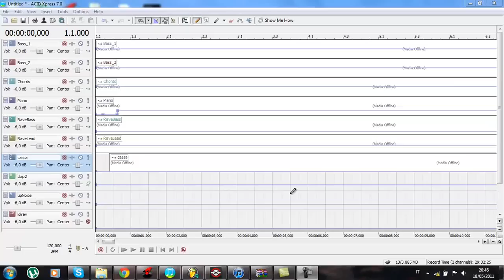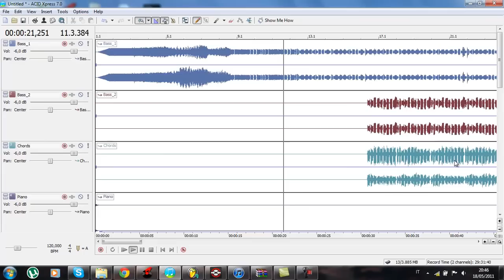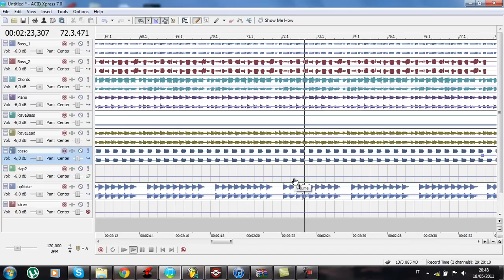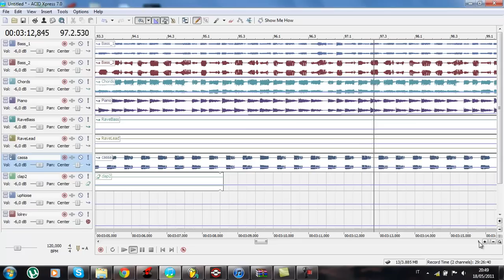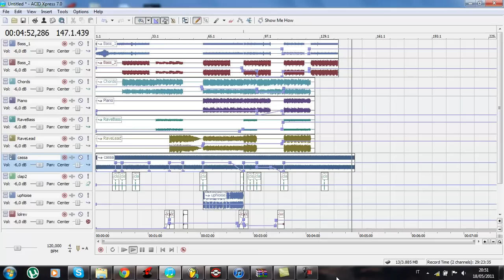Swedish House Mafia - One (Casodj Cover) Made with ACID Express